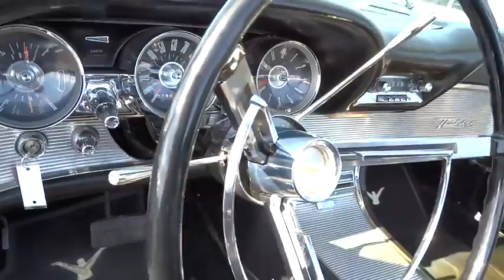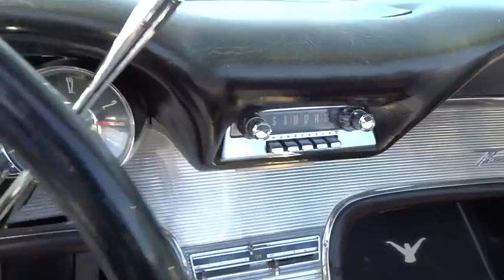1962 Ford Thunderbird Convertible Columbus, Delaware, Westerville, Gahanna, New Albany, OH D50004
1962 Ford Thunderbird Convertible

Krieger Ford
1800 Morse Road

Solid rust-free Southwest car. All original body panels and floors. Original A Code Raven Black car with show-quality paint and body. Top recently redone in black canvas. All new trunk panels and mats. Completely rebuilt front suspension. Tilt-away steering column. Optioned with power steering, power brakes, power top and power windows. Nicely detailed throughout. Power convertible top recently serviced and works great. Very reliable and comfortable driving Thunderbird.